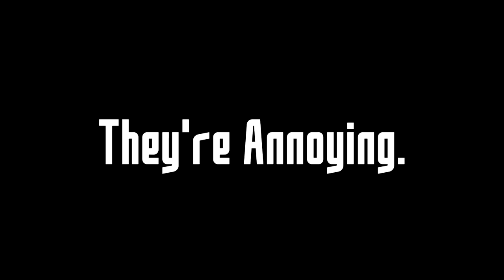CSGO Random Moment #3 - ACE, Flash-Bang, Blocked 'WHEN' Shooting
Another video for you guys, hope y'all like it! ;)